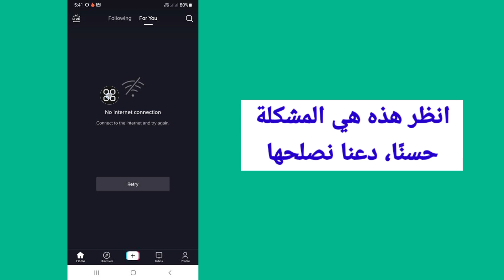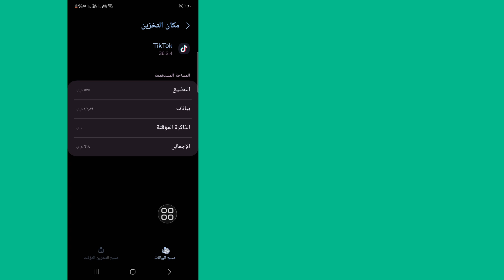إصلاح مشكلة عدم الاتصال بالشبكة في TikTok | حل مشكلة اتصال الإنترنت في TikTok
سترى في هذا الفيديو، إصلاح مشكلة عدم الاتصال بالشبكة في TikTok. لذا شاهد هذا الفيديو بالكامل، ثم يمكنك حل مشكلة اتصال الإنترنت في TikTok.

آمل أن يكون هذا الفيديو مفيدًا لك. لذا يرجى اتباع جميع خطوات البرنامج التعليمي الخاصة بي بشكل صحيح والاشتراك في قناتي لمزيد من مقاطع الفيديو المفيدة.

إذا كان لديك أي طلبات تعليمية، فأخبرني في التعليقات. سأبذل قصارى جهدي لتلبية طلبك.